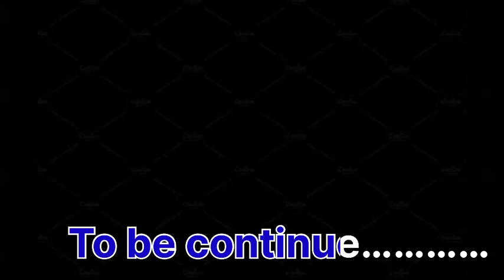Chips Making Machine | Make Money from Chips Business